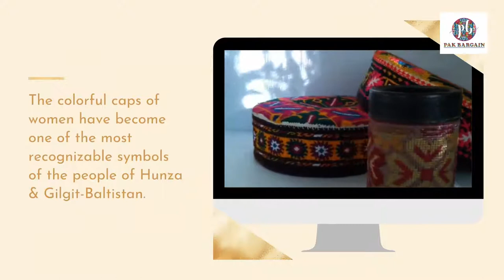Afghan pakol hat | ladies afghan pakol | HOW to CROCHET an EASY WINTER HAT - Simple Textured Beanie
In this video, Afghan pakol hat | ladies afghan pakol | HOW to CROCHET an EASY WINTER HAT - Simple Textured Beanie. You can buy these cultural items at your doorstep just order us.
PakBargain has a wide collection of handmade items.